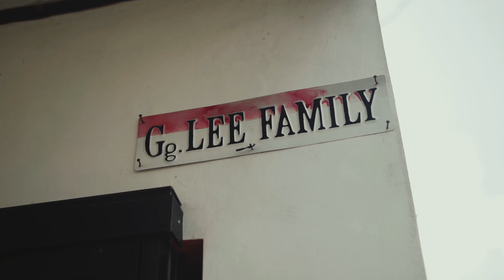Stories from the Field: Canggu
Satu Bumi Jaya's stories from the field introduces you to Pak Lelut, an animal lover who brings his rescued dogs along for the ride on his daily work.